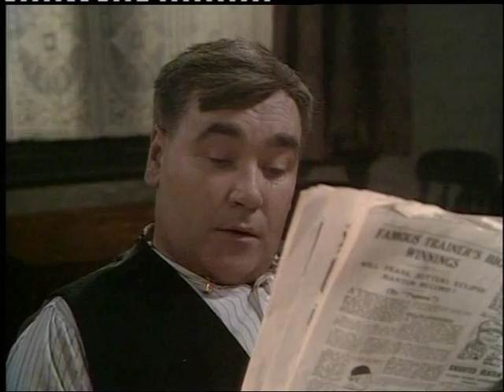Sam (1973) - Series 1, episode 1, title sequence